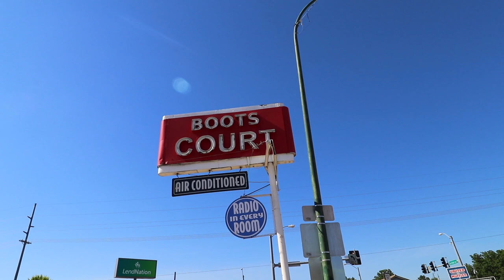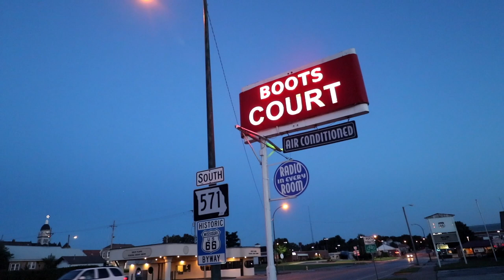Route 66 Part 4 - Classic Gas Stations And ‘Bizarre’ Moments, Driving From Branson To Carthage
Back on the road, we leave Branson Missouri and rejoin Route 66 at Springfield. Our first stop for the day is Gary's Gay Parita, the historic old garage just 25 miles west of Springfield MO. They are really friendly here and you should not miss stopping here.

Make sure you stay on old Route 66 and the narrow old section of the road past Spencer.

Before into Carthage we first visit the Precious Moments chapel one of the most bizarre yet tranquil places we have visited. A mix of beautiful gardens containing, what we considered to be, sinister figurines of children.

Randomly, there was an excellent Italian restaurant in one of the rooms.

Next was a stop at Red Oak II, just off Route 66. It was idea of artist Lowell Davis who grew up in the “real” Red Oak which started to fade after World War II. The historic site has old houses, a blacksmith shop, a church and a classic old gas station. People actually live here, so you have to be careful you don’t walk into someones lounge. It is like a town frozen in time.

We spend the night in the historic Boots Court Motel, a historic Route 66 Motel. In the day it doesn’t look much but at night the old neon brings it to life. The staff are really friendly and knowledgeable and put up the Welsh flag for us.

The rooms are restored to their 1940’s glory with old radios playing classic Route 66 inspired music. We stayed in the Clark Gable room, he was a guest in the 1940’s.

Next time on Route 66 and drive from Carthage,Missouri to Tulsa,Oklahoma

When planning the trip we have found the following Route 66 books and maps very useful:

Road Trip USA Route 66

‘Route 66 Part 4 - Classic Gas Stations And ‘Bizarre’ Moments , Driving From Branson To Carthage’ - Filmed June  2019

EQUIPMENT

Travel Videos Added Weekly - Not All Vloggers Say ‘HiGuys!’

Couples travel, road trips, flight reviews, city breaks, luxury travel and various other travel related stuff from a Gen-X couple - no floaty dresses and instagram clichés guaranteed.